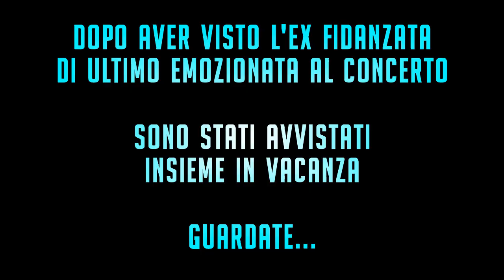ULTIMO TORNA INSIEME ALLA SUA EX FIDANZATA! AVVISTATI IN VACANZA DOPO IL LIVE DELLO STADIO OLIMPICO!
Per DM o per seguirmi su Instagram: @vipgeneration.official